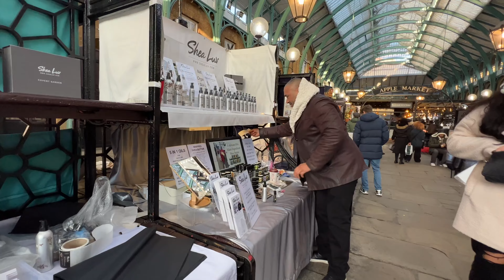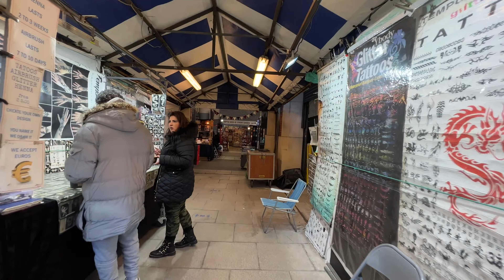🇬🇧 [4K HDR] Jan 2023,Today London City Street Walking Tour Covent Garden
All Videos on this channel ,Recorded with 4K HDR up to 60 FPS.                                                                                                            Covent Garden                                                                                                                                                                                                                                                                                                Over the years, Covent Garden has evolved from a convent’s garden outside St Paul’s Church into one of London’s most famous locations. The pedestrianized area known as Covent Garden Piazza is based around a cobbled square where there is always something going on - you may even come across live performers, street food vendors and pop-up shops.
The area itself is one of the most sought after in the whole of London, and it’s easy to see why. It boasts countless fantastic local restaurants, a range of trendy bars offering delicious cocktails and live music, a bustling market and Piazza packed full of branded and independent retailers, a range of cultural activities, and excellent transport links./
Covent Garden’s history spans over 400 years. It takes its name from the 13th century when it was a site that belonged to the Convent of St Peter at Westminster. This ‘convent garden’ became a prominent place to trade London’s fruit and vegetables. Today, Covent Garden Market is one of the largest produce markets in the world.
In 1540, King Henry VIII dissolved all of the country’s monastic properties and granted the land to the 1st Earl of Bedford. In 1627, the fourth Earl of Bedford commissioned architect Inigo Jones to build houses ‘fit for the habitations of Gentlemen.’
Influenced by classical Italian architecture, Jones built St Paul’s churchyard, located behind the cobbled Piazza, and three sides of terraced houses which looked out onto an open courtyard. Today, the churchyard and Piazza remain at the centre of Covent Garden life. London walk ll London walking ll London ll London Tourist ll London tour ll London walk 2022 ll Street walkers ll London video ll London walk 4k ll London city walk ll Central London